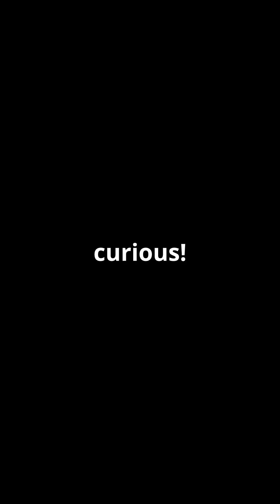Miller-Urey Experiment: Origins of Life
The Miller-Urey experiment was a chemical synthesis experiment conducted in 1952 by Stanley Miller and Harold Urey that simulated the conditions of early Earth's atmosphere